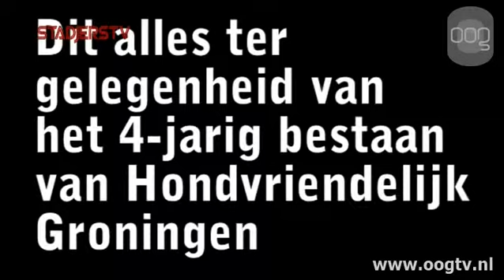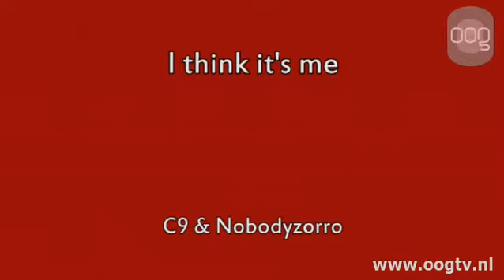StadjersTV-Toppers 15 juni 2014